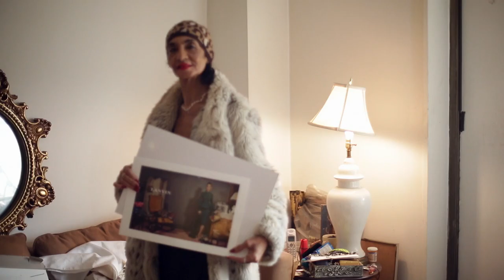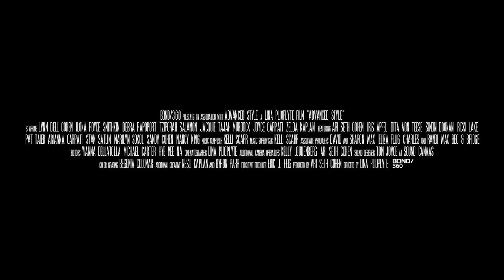Advanced Style 2014 Official Trailer [HD 1080p]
Street style photographer Ari Seth Cohen and director Lina Plioplyte dive into the personal lives of New York Citys most fashionable women over 60. In an industry obsessed with youth, these older women dispel conventional ideas about beauty and aging and prove that with age comes grace, confidence, boldness, flair and new, unimagined opportunities for fame and fortune.FacebookTwitterOfficial WebsiteDirector  Lina Plioplyte
  Actors  Ari Seth Cohen, Lynn Dell Cohen, Ilona Royce Smithkin, Debra Rapoport, Tziporah Salamon, Jacquie Tajah Murdock, Joyce Carpati, Zelda Kaplan, Simon Doonan, Dita Von Teese
  Genre    Documentary